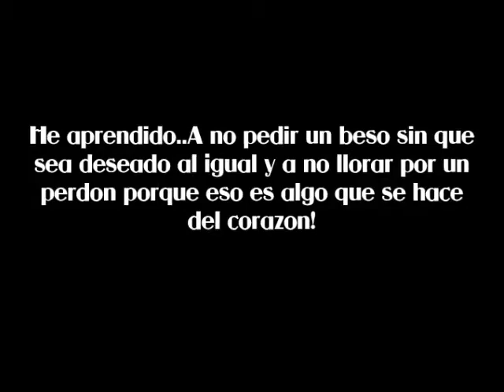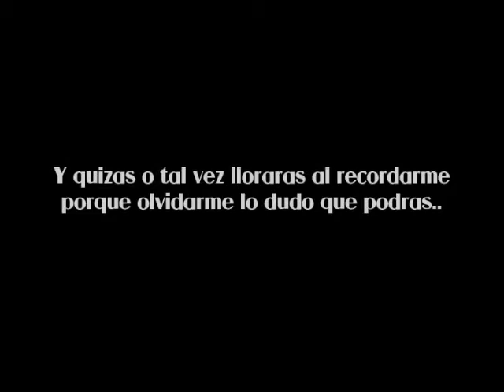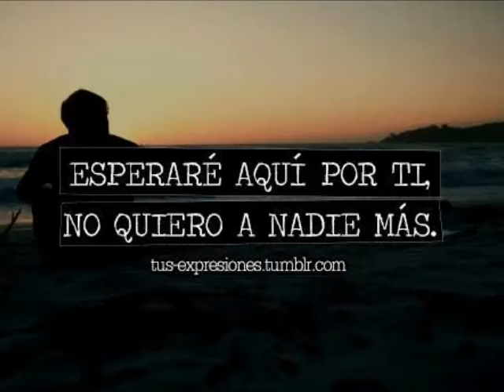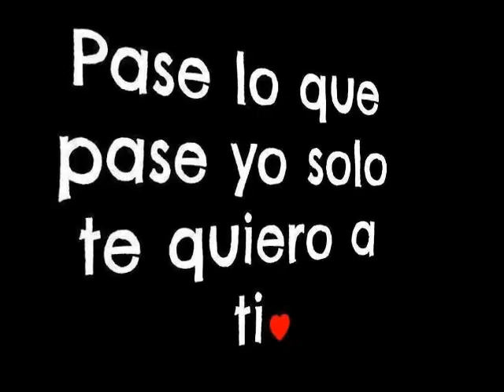Elemento Del Amor Lloraras by Marcy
MI mente crea las mejores historias de mi vida!